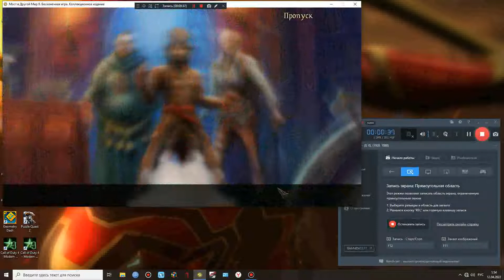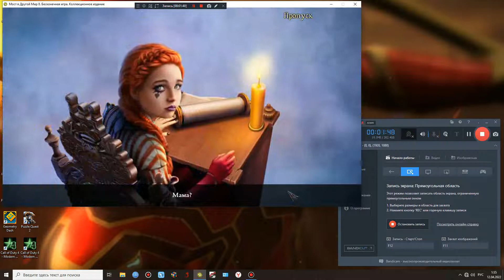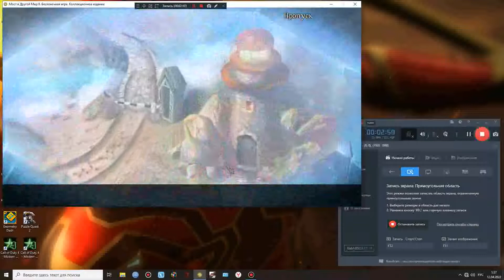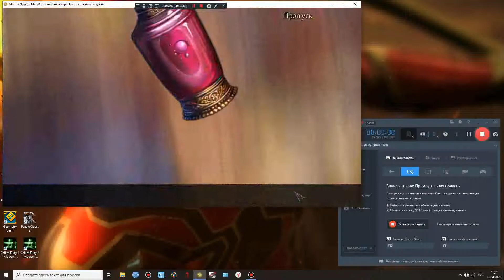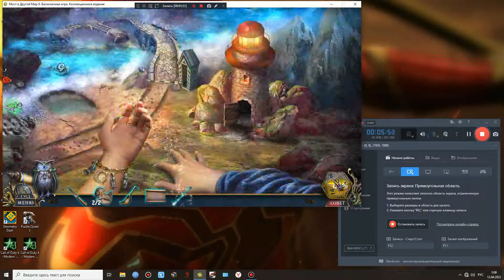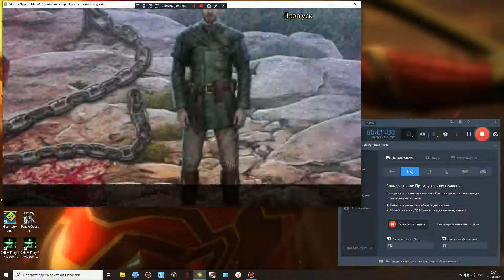прохождение игры Мост в Другой Мир 8 Бесконечная Игра 3 серия